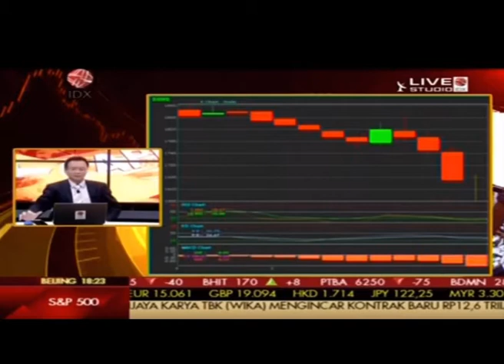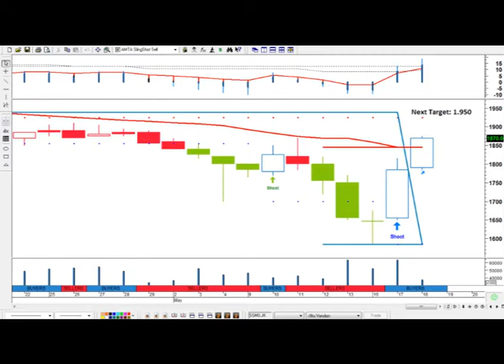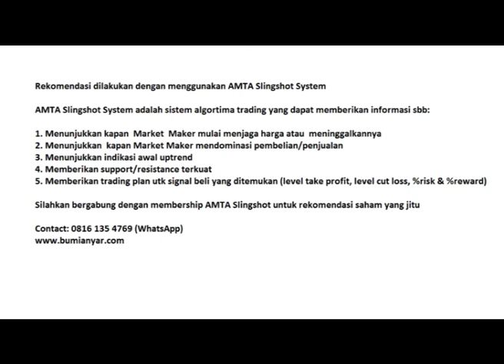A Sample of AMTA Slingshot Recommendation - 16 May 2016